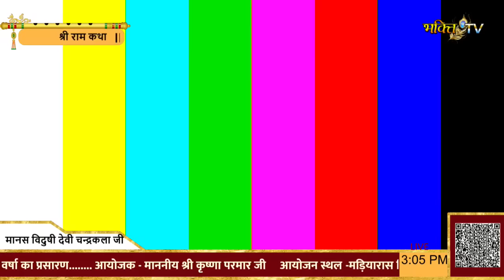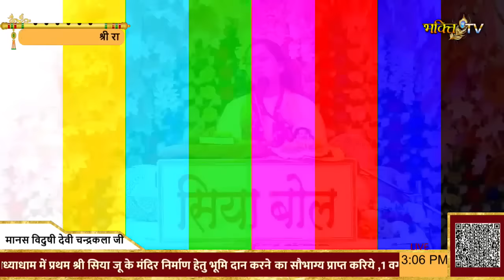जयंत चला प्रभु राम को परखने | Indra Putra Jayant Ki Katha By Devi Chandrakala Ji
एक बार सुंदर फूल चुनकर श्री रामजी ने अपने हाथों से गहने बनाए और सुंदर शिला पर बैठे हुए प्रभु ने आदर के साथ वे गहने श्री सीताजी को पहनाए | देवराज इन्द्र का मूर्ख पुत्र जयन्त कौए का रूप धरकर श्री रघुनाथजी का बल देखना चाहता है। वह के भगवान के बल की परीक्षा करने के लिए कौआ बनकर सीताजी के चरणों में चोंच मारकर भागा।और जब रक्त बह चला, तब श्री रघुनाथजी ने का बाण संधान किया | तब वह निराश हो गया, उसके मन में भय उत्पन्न हो गया, जैसे दुर्वासा ऋषि को चक्र से भय हुआ था। वह ब्रह्मलोक, शिवलोक आदि समस्त लोकों में थका हुआ और भय-शोक से व्याकुल होकर भागता फिरा तब नारदजी ने जयन्त को व्याकुल देखा तो उन्हें दया आ गई, क्योंकि संतों का चित्त बड़ा कोमल होता है। उन्होंने उसे (समझाकर) तुरंत श्री रामजी के पास भेज दिया। उसने (जाकर) पुकारकर कहा- हे शरणागत के हितकारी! मेरी रक्षा कीजिए॥

कथावाचिका - मानस विदुषी चन्द्रकला जी
निवासी - श्री अयोध्याधाम

➤ यहाँ आपको लाइव रामकथा , भजन, और देवी चन्द्रकला जी के द्वारा बताये गयी सनातन धर्म की कुछ महत्वपूर्ण जानकारी को प्राप्त कर सकते है !

संगीतमयी अद्भुद रामकथा की अमृतवर्षा के लिए सम्पर्क करें...